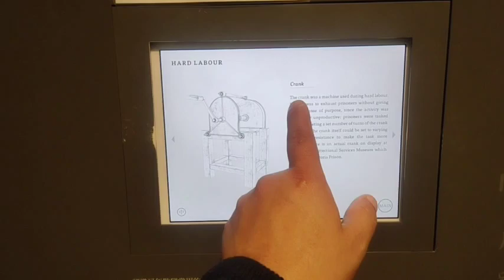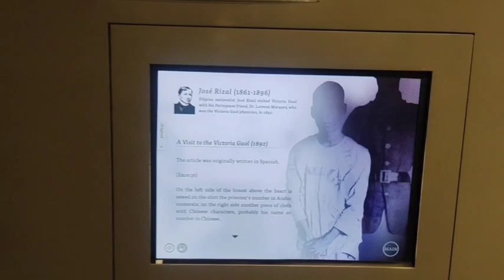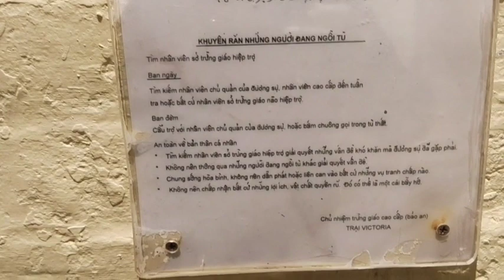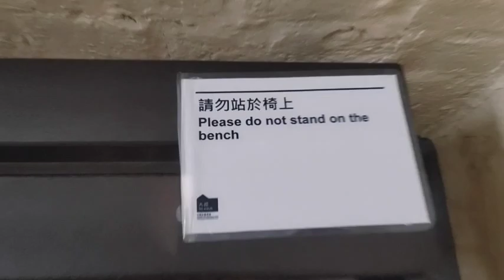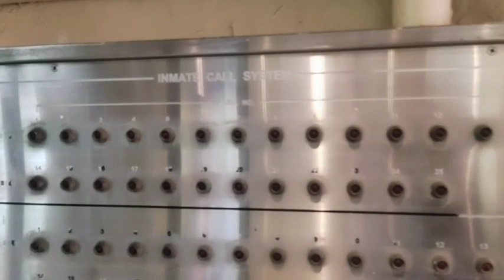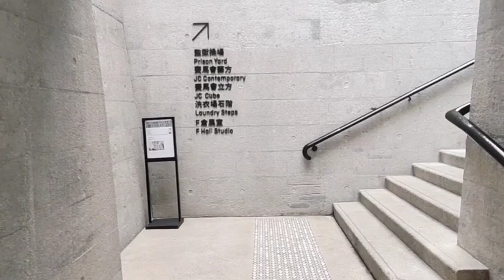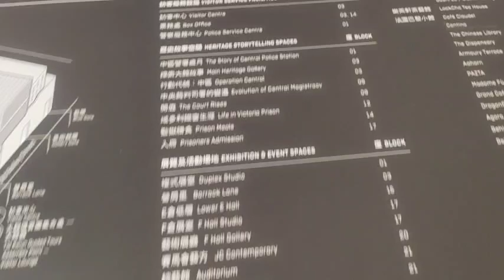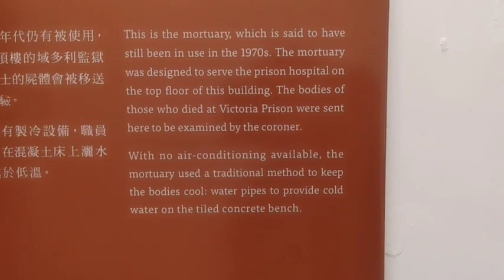BUSINESS OPPORTUNITIES FROM CHINA @BANGLADESH.VICTORIA PRISON L MUSEUM l history of prison l visithk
BUSINESS OPPORTUNITIES FROM CHINA @BANGLADESH.VICTORIA PRISON MUSEUM.